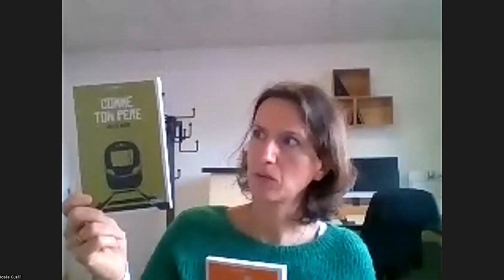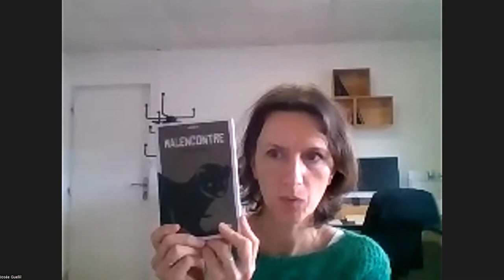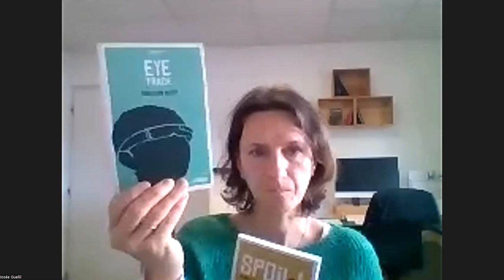Faction ! La collection noire pour les ados et les autres Éditions In8